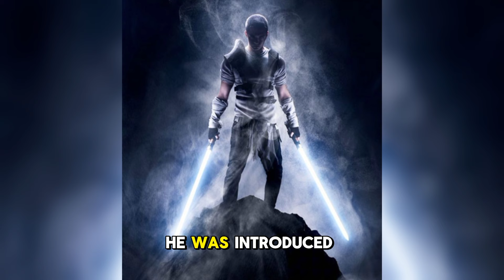Is Starkiller stronger than Anakin Skywalker??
Anakin Skywalker and Starkiller are two of the most iconic characters in the Star Wars universe, each with their own unique storylines and contributions to the overarching narrative of the franchise. This comparison will delve into their backgrounds, motivations, and impact on the Star Wars saga.